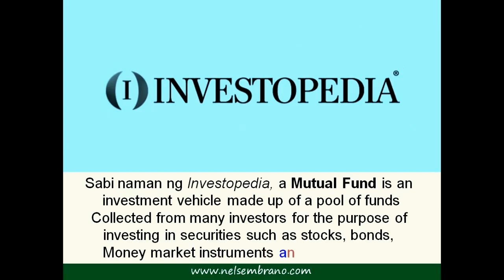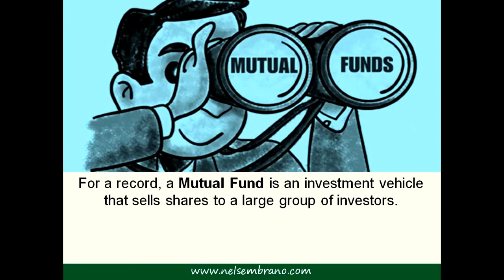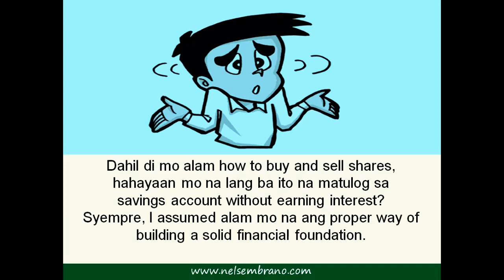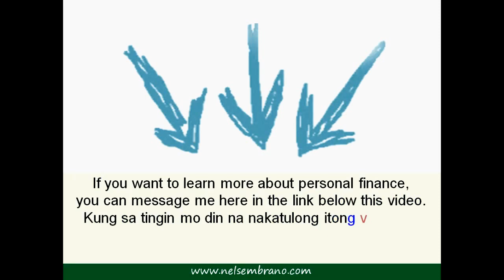What is Mutual Fund? Ano ang Mutual Fund? (2021)